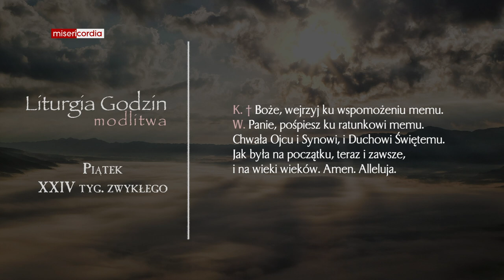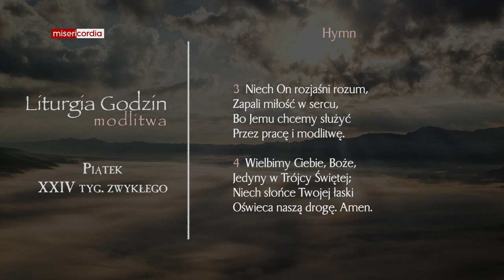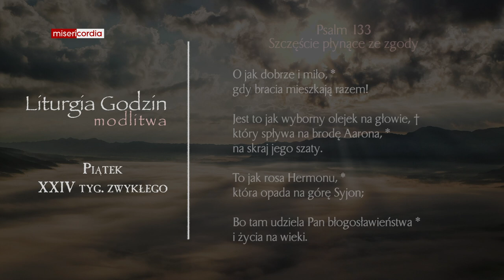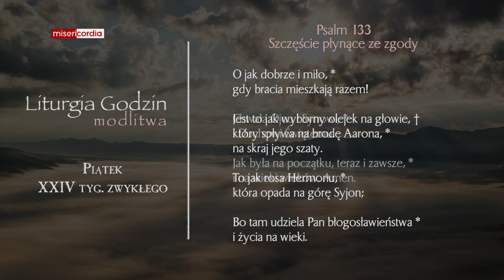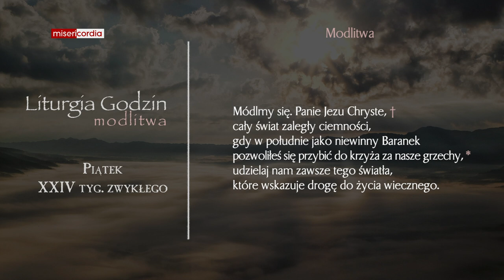Liturgia Godzin | Modlitwa Południowa | Piątek, XXIV tyg. zwykłego